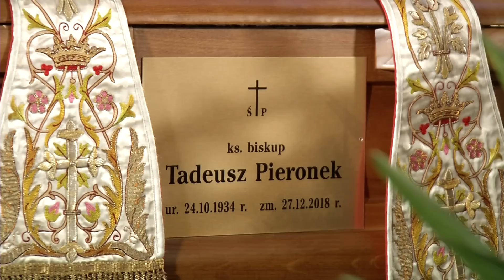Pożegnanie śp. bp. Tadeusza Pieronka | 03.01.2019